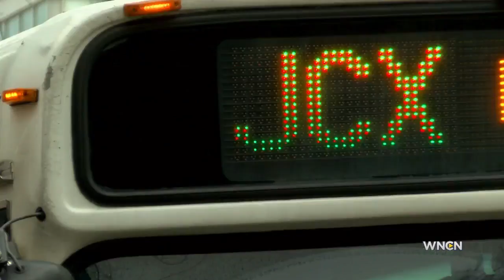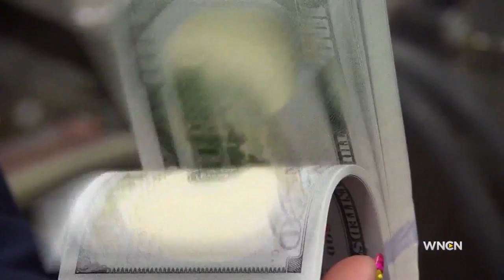Wake voters to decide on money for schools and transit